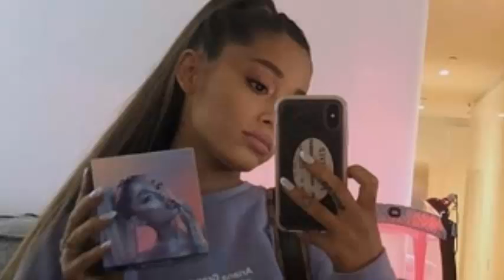Ariana Grande cancels another concert is in a deep depression